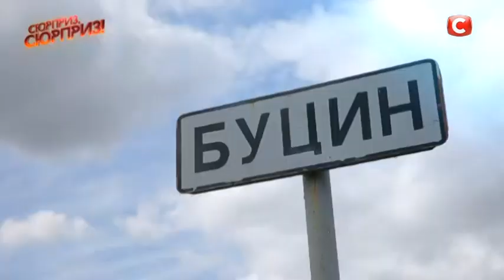Школьник на ходу остановил разъяренного коня и спас двоих детей - Сюрприз, сюрприз!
15-летний Владимир Дудко, герой шоу Сюрприз, сюрприз! выпуск 1 от 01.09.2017, на скаку остановил взбесившегося коня, запряженного в повозку с двумя маленькими детьми. Малыши играли на повозке и вдруг конь рванул с места и понес детей. Люди пытались остановить животное, но у них ничего не получалось. Как 15-летнему Володе Дудко удалось справиться с разъяренным конем - смотрите в сюжете шоу Сюрприз, сюрприз! выпуск 1 от 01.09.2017